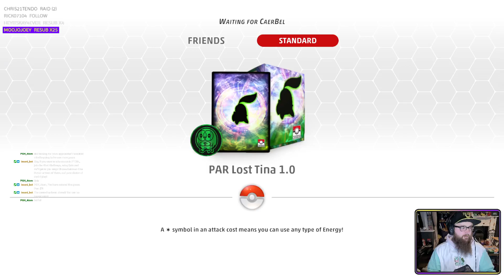[Giratina Vstar] These Flowers Have Not Been Pretty! [Pokemon TCG Live]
Welcome to my Pokemon TCG Live series! This is a Paradox Rift format video, every episode I explore different match ups, often with friends, sometimes on the Versus ladder, to try and test different decks, from Championship winning Lists to experimental "this looks interesting" ideas I've come up with through friends, or found through other youtubers and social media, as well as my own "Decklists To Try" channel on Discord!